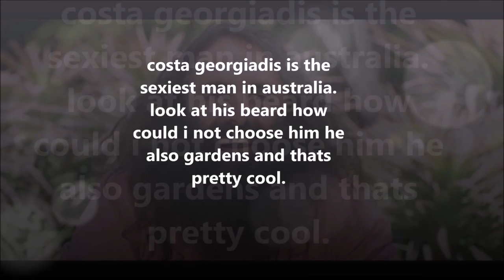Australia's SEXIEST MEN!!!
You never knew how SEXY Australian men were till now